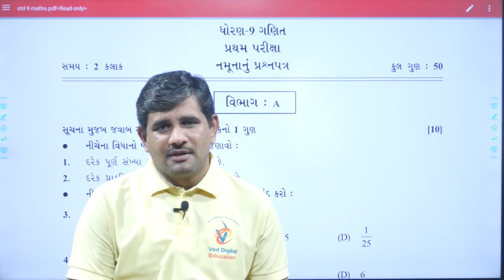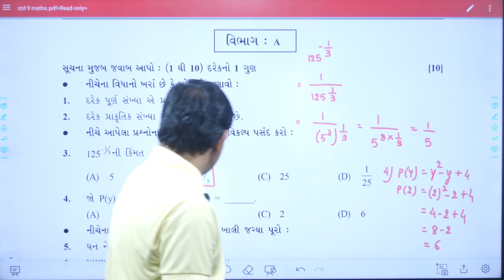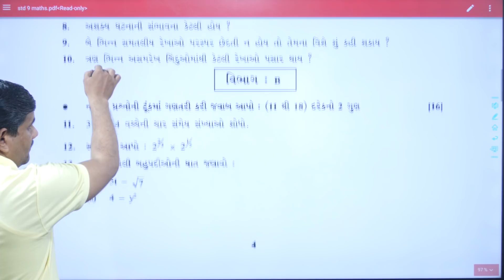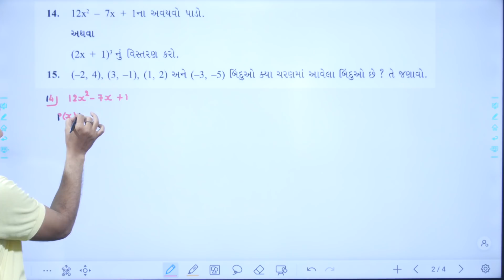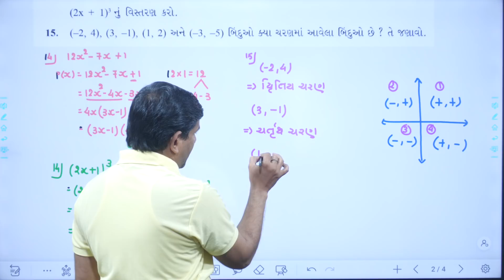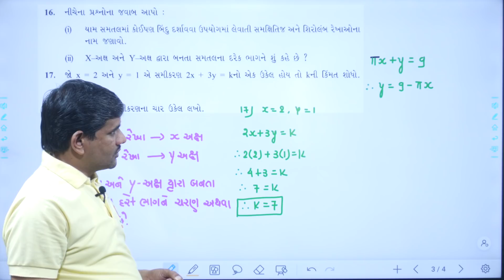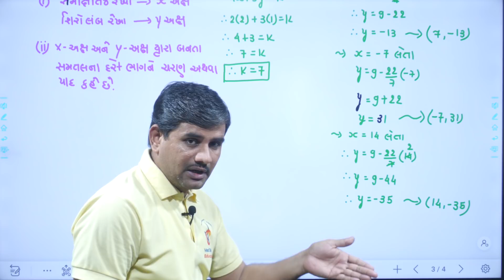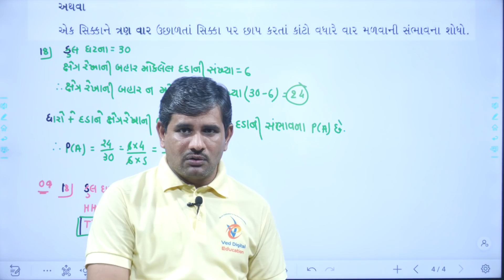std 9 maths pratham pariksha paper 2021, dhoran 9 ganit paper solution, std 9 maths, std 9 ganit, AB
EDUCATION
Hi

std 9 maths pratham pariksha paper,
std 9 maths pratham pariksha paper 2022,
pratham pariksha paper,
std 9 maths pratham pariksha paper solution october 2022,
std 9 ganit pratham pariksha paper 2022,
pratham pariksha dhoran 9,
std 9 maths first exam paper solution 2022,
std 9 maths pratham pariksha paper solution,

first exam std 9 maths 2022
first exam std 9 maths
first exam std 9 maths october 2022
first exam std 9 maths octo 2022

ધોરણ 9 ગણિત પ્રથમ પરીક્ષા 2022
ધોરણ 9 ગણિત પ્રથમ પરીક્ષા
ધોરણ 9 ગણિત પ્રથમ પરીક્ષા પેપર સોલ્યુશન 2022
ધોરણ 9 ગણિત પ્રથમ પરીક્ષા 2022 સોલ્યુશન
ધોરણ 9 ગણિત પ્રથમ પરીક્ષા પેપર
ધોરણ 9 ગણિત પ્રથમ પરીક્ષા સોલ્યુશન
ધોરણ 9 ગણિત પ્રથમ પરીક્ષા 2022 pdf
ધોરણ 9 ગણિત પ્રથમ પરીક્ષા ઓક્ટોબર

પ્રથમ પરીક્ષા ધોરણ 9 ગણિત
પ્રથમ પરીક્ષા ધોરણ 9 ગણિત 2022
પ્રથમ પરીક્ષા ધોરણ 9 ગણિત નુ પેપર
પ્રથમ પરીક્ષા ધોરણ 9 ગણિત pdf